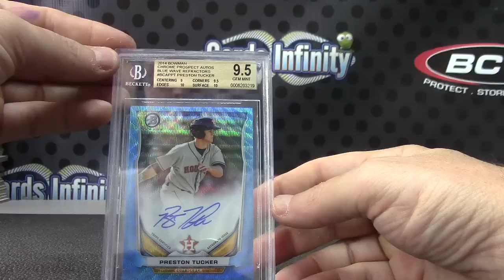Cody B's 2014 Super Rookie & Phenoms Pack Break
Thanks a lot Cody, Chris J.